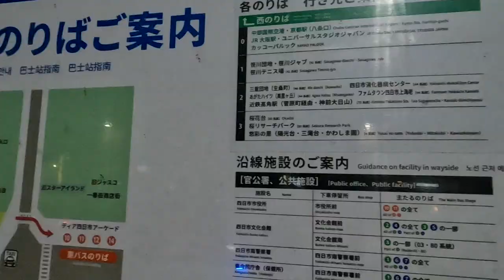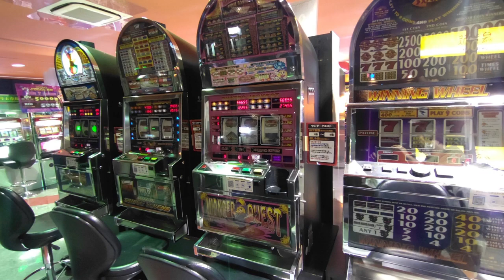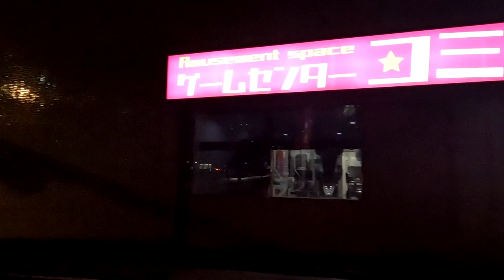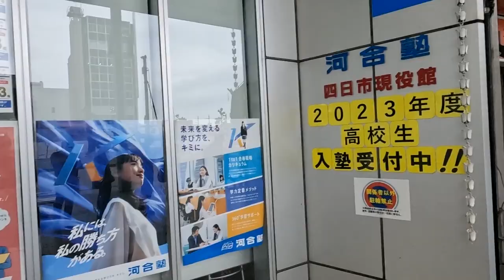四日市でゲーセン巡り 後編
夜9時台の近鉄四日市駅からまだ開いているゲーセンを適当に　暗いので景色はあまり映ってないです